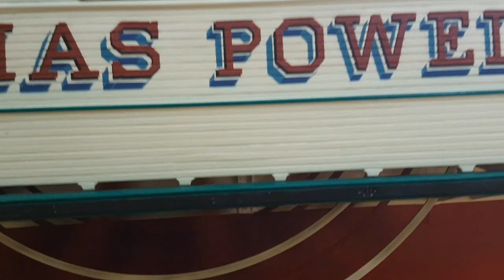PADDLE WHEELER Steamboat Thomas Powell #11 Maiden Voyage! Hudson River Live steam Walking Beam model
Hudson River Walking Beam live steam model "Thomas Powell".

Part eleven

The Maiden Voyage!

Going back in time, gauge one!...
...and the journey was a long one!...One that took over 5 years and over five thousand hours of work to complete!
"Thomas Powell" is clearly the most challenging scratch built steamboat model I've made up to now, and the one I spent the most time working on, but I think it was well worth it!
Watching this model gently, steadily "walking along" is quite a sight!
Just imagine what it must have been to watch the real paddle steamer majestically passing by from the rivershore, as many locals did back then!
Unfortunately, the only two surviving "walking beam" engine steamboats still in existence today are both static ones! (Eureka, San Francisco and Ticonderoga, Vermont)

The "Walking Beam" name came from Indians living along the rivers; they coined a name for the paddle wheelers which In English meant "mill that walks on the water"!

The Marine Walking Beam engine of the famous 1846 Hudson river side wheeler "Thomas Powell" had a Cylinder diameter of 48 inches, and stroke of 11 feet !

"Tom Powell" or "swan of the Hudson", as she was then called, was believed to be, back in 1846 (!)
the fastest steamboat in the world! She could easily sail up or down the river at 22.5mph! (35.5km/h or 19.5 knots!)

Please note : As a "one-off" ,  parts or plans for this paddle wheeler and it's engine are not for sale!

Peter

Bateau RC à vapeur vive et roues à aubes "Thomas Powell"

Episode 11.

Après de nombreuses heure de recherches, élaboration de plans et de travail (plus de 5000 heures) pour construire ce bateau à roues et sa machine fonctionnelle en vapeur vive, voici enfin son voyage inaugural!